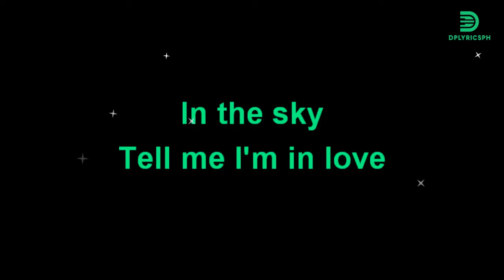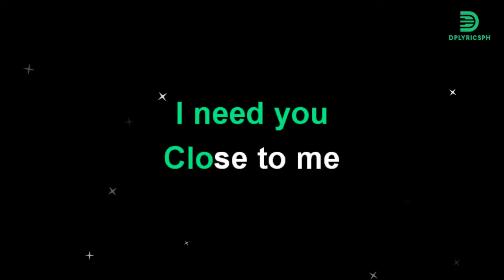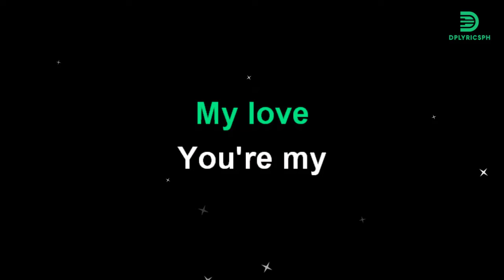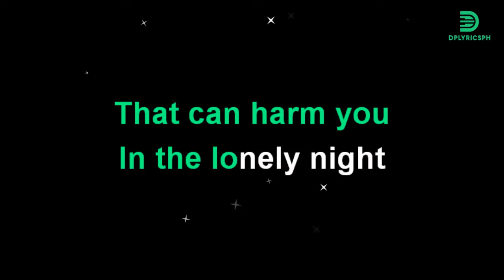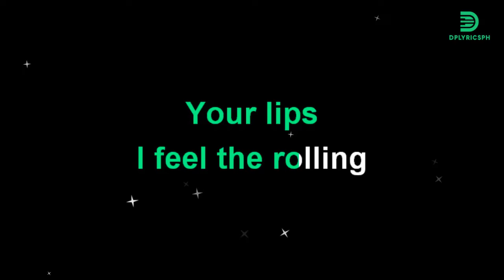Martin Nievera - You're My Everything (karaoke version)